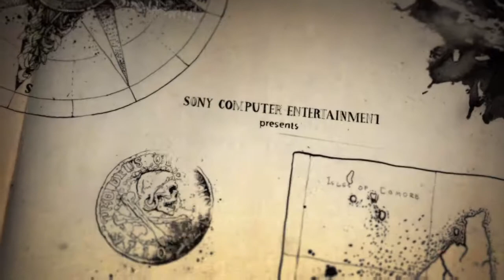UNCHARTED 4: A THIEF'S END #2-1 Infernal Place [PS4 Walkthrough / Gameplay]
Nathan Drake turns up in jail to gain access to a secret, abandoned treasure location in Panama.

Uncharted 4: A Thief's End is an action-adventure video game developed by Naughty Dog and published by Sony Computer Entertainment for the PlayStation 4 video game console. The game was released worldwide on May 10, 2016.

A Thief's End follows series protagonist Nathan Drake (portrayed by Nolan North), who has retired from fortune hunting several years after the events of Drake's Deception. He reunites with his estranged older brother Sam and longtime partner Sully to search for clues to the location of Captain Henry Avery's long-lost treasure to save his brother. Compared to previous installments in the series, the game's story campaign features significantly larger and more open-designed levels to allow players more freedom to explore and move about in combat situations, progress through enemy patrols undetected using stealth, and operate vehicles to openly navigate around some sections of the campaign.

The game was first teased at the North America PlayStation 4 launch event in November 2013. Upon release, the game was met with widespread acclaim, and was regarded by critics to be one of the best games of 2016. Reviewers found A Thief's End to be a worthy conclusion to the Uncharted series, with praise directed towards its narrative, emotional depth, visual quality, multiplayer, improved gameplay mechanics, and music. The game received numerous year-end accolades, including various Game of the Year awards from several gaming publications and award events. The game sold over 2.7 million copies in its first week of release, and became the fastest-selling entry in the series, as well as the best-selling video game on the PlayStation 4.